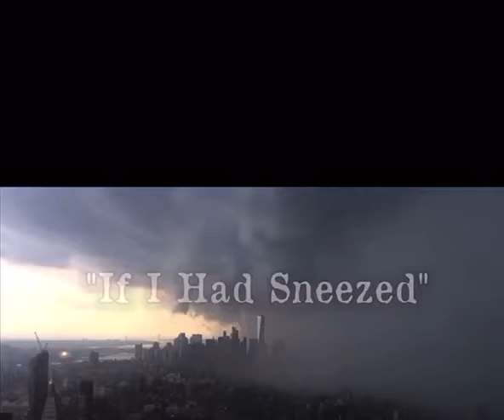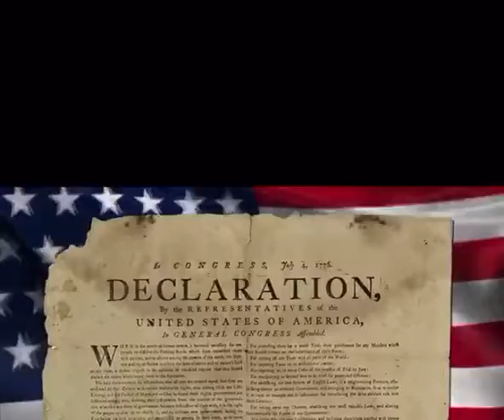Martin Luther King speech after recovering from stab to his chest that almost kill him